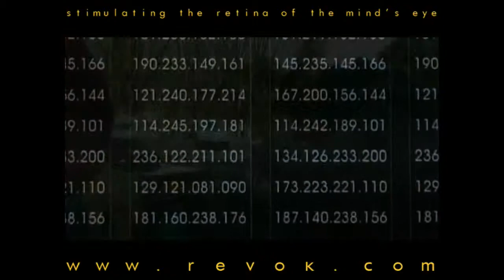THE CARD PLAYER (2004) Behind the scenes look at the making of the Dario Argento film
This is behind the scenes footage of the making of Dario Argento's THE CARD PLAYER.